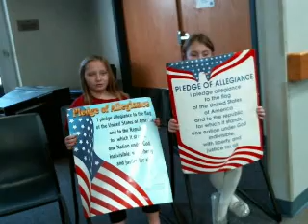SCE Announcements 2013 02 06 Thanks PTO for Donuts with Dad Grade 2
PTO's Donuts with Dad: Great turn out and great donuts - thanks!  Two birthdays, Team and Group pictures tomorrow, bring your uniform of group shirt.